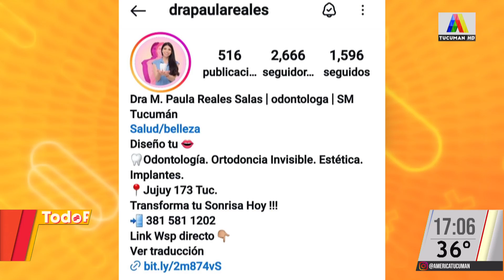Este 22 y 23 de noviembre llega un nuevo encuentro interdisciplinario dental